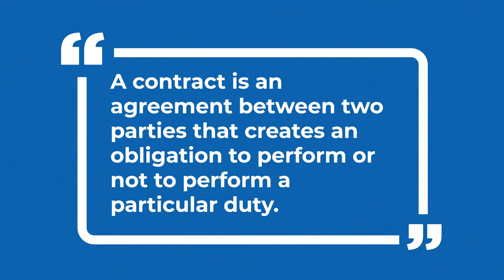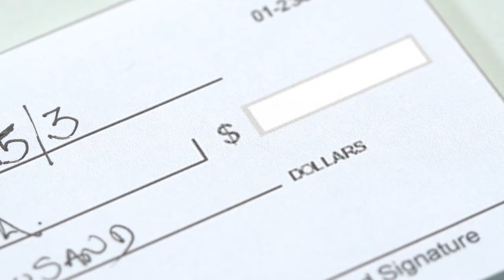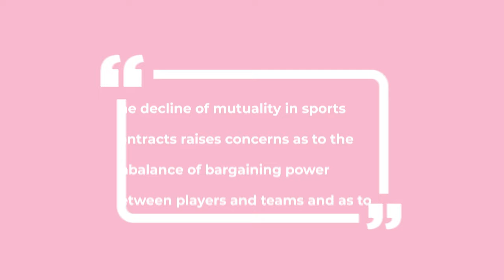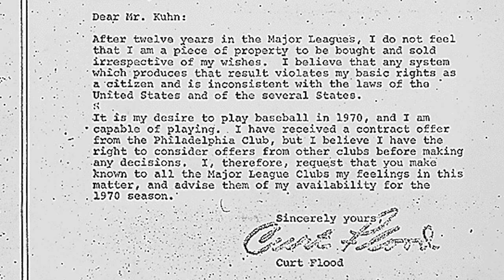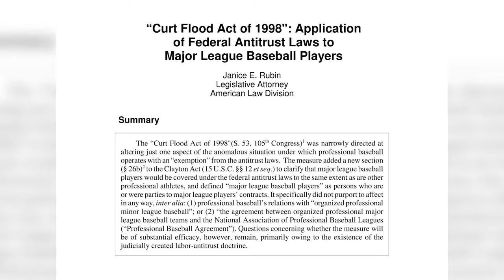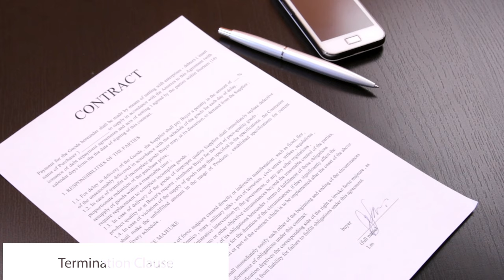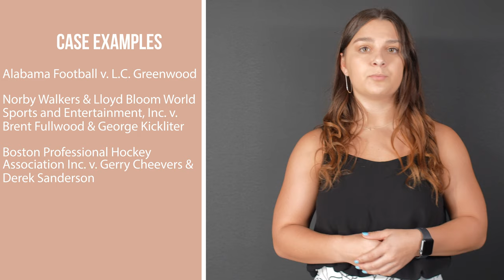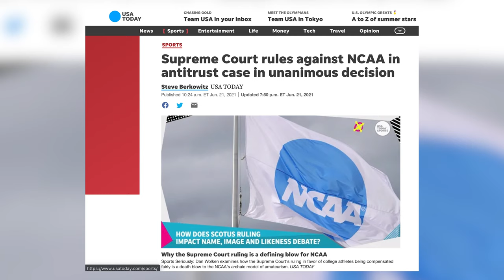Sports Contract Law -- Media Law and Ethics